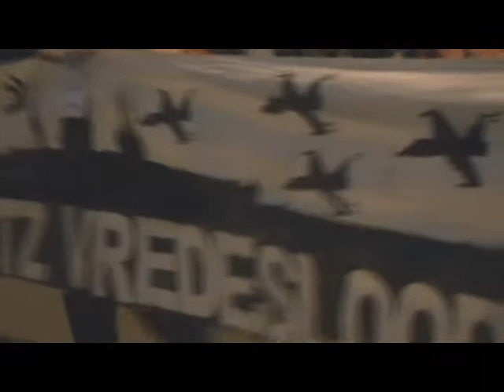Betoging tegen de defensietop in Gent 23/09/2010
Vredesmanifestatie: 'Stop Europees oorlogsbeleid' (Gent, 23/09/2010)